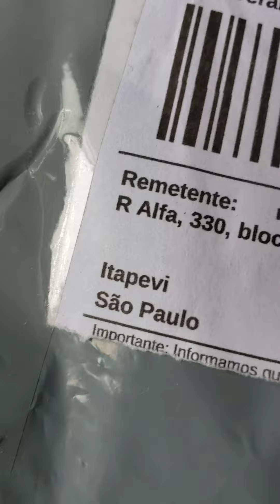#93 Shopee - Faca cartão com lamina dobravel - R$10,00